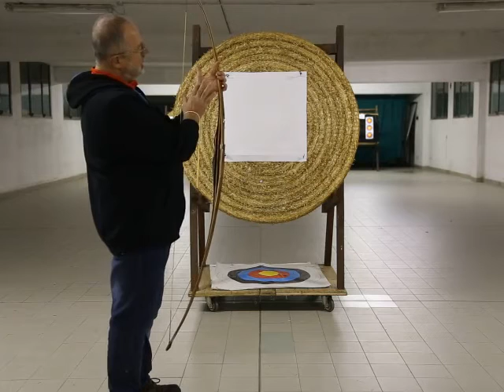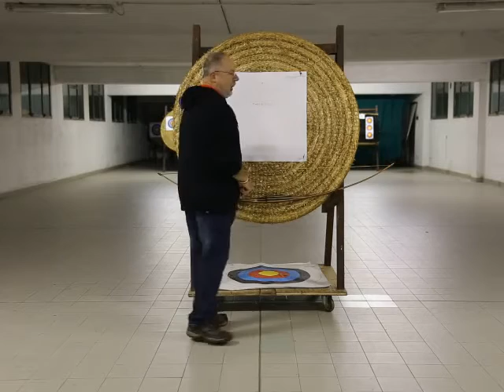Tiro con l'arco. longbow tecnica postura 1/3